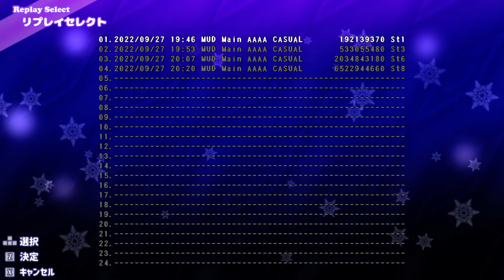CosmoDreamer First Play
This is the first play about CosmoDreamer.